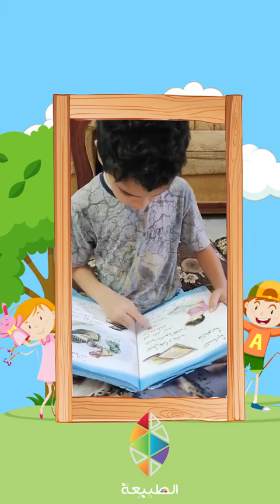ثمار مثابرة الكادر التدريسي الكفوء بمتابعة اولادنا وبناتنا في مدارس الطبيعة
مدارسنا مدارس الطبيعة
تثبت مرة اخرى وفي هذه الظروف كفائتها
ونجاحها في تدريس فلذات اكبادنا بطريقة التعليم الالكتروني
وهاهي ثمار مثابرة الكادر التدريسي الكفوء بمتابعة اولادنا وبناتنا

العنوان : كركوك - جيمن قرب كلية القلم الجامعة